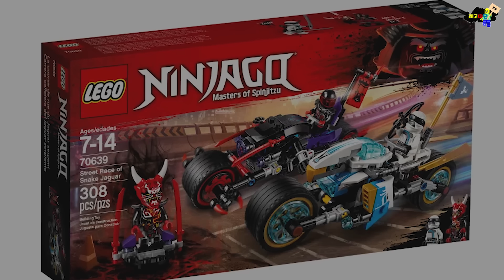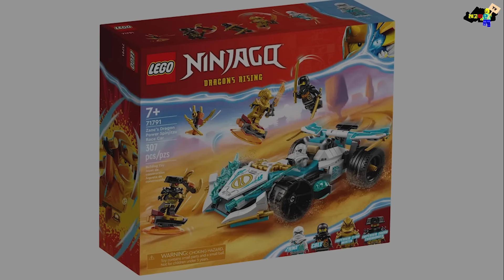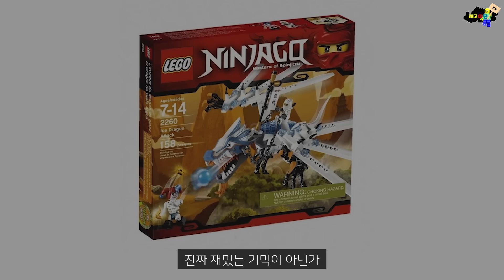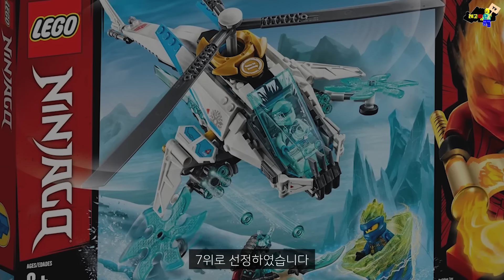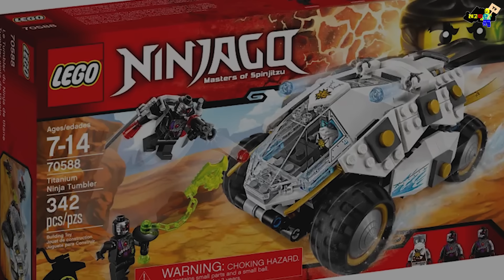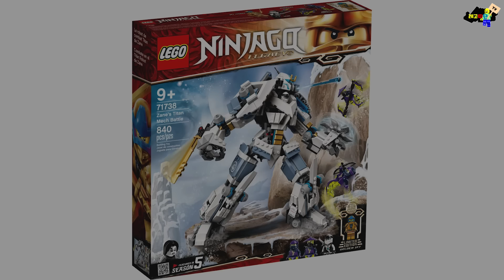꼭 사야할 닌자고 쟌 레고 TOP10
레고~ 따단!🤗

오늘은 레고 닌자고 쟌의 제품 TOP10을 소개하려고 합니다
(TOP10 Lego ninjago Zane's set)

얼음의 닌자 쟌의 레고중 가장 멋진 것은 무엇일까요?
현 시점 기준으로 10위부터 1위까지 선정하였습니다

여러분이 가장 좋아하시는 쟌의 레고는 무엇인가요?